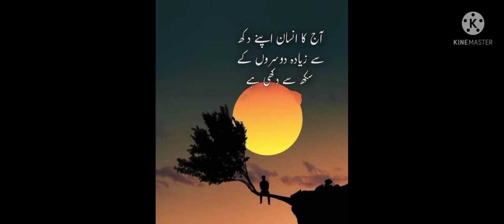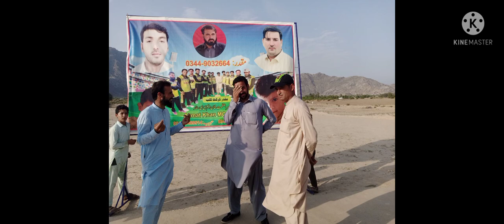Mir Awais Mohmand League Anthem